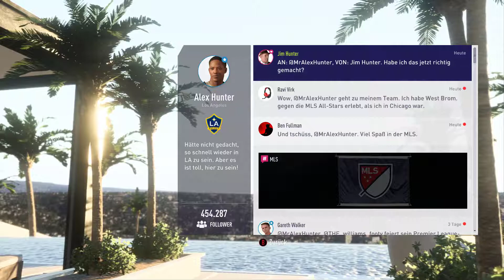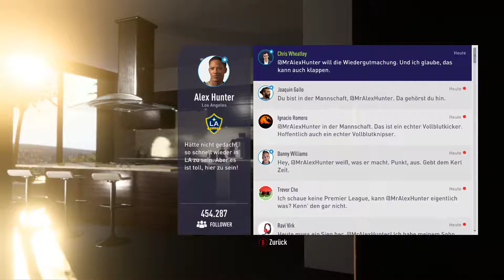Let's Play FIFA 18 The Journey Hunter Returns [German][#9] Ein Gespräch mit Danny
Hunter steht wieder in der Startelf und nun geht es gegen Seattle. Und auch wenn die erste Halbzeit sehr spannend war, steht am Ende doch ein deutliches Ergebnis auf der Anzeige.